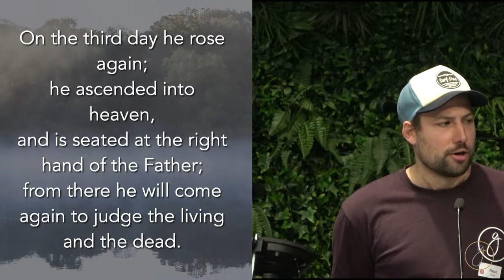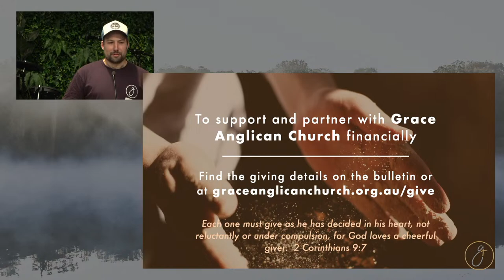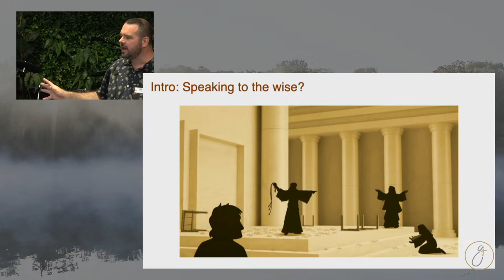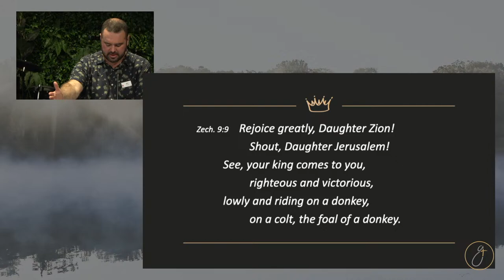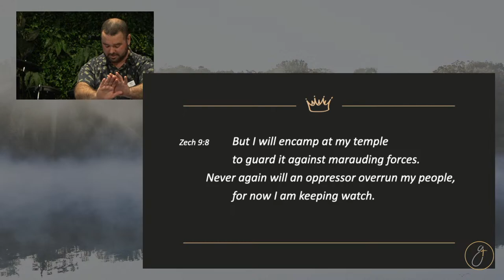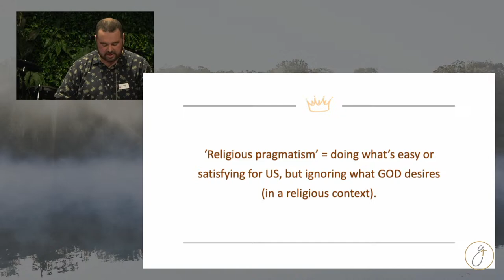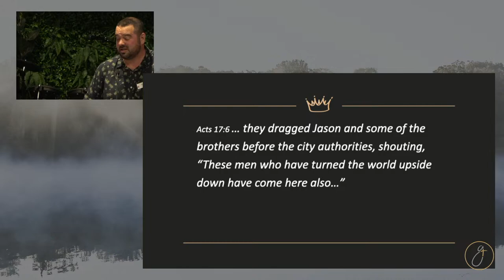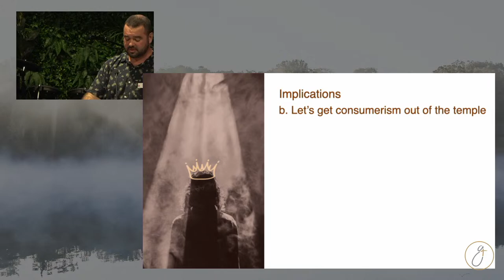Grace Anglican Online – Sunday 24 March 2023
Join us live this week for "Grace Anglican Online."

Grace Anglican Churches, Camden Valley is a group of three churches in Sydney's south west:
- Grace Anglican Church, Harrington Park
- Grace Anglican Church, Gledswood Hills
- Grace Anglican Church at Night